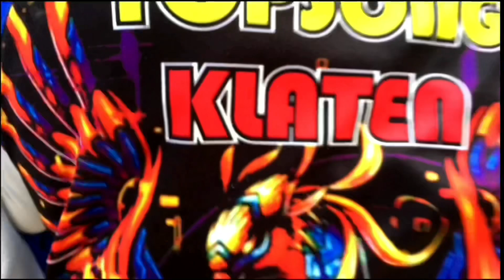Pasukan berani mati lomnass DKI Jakarta